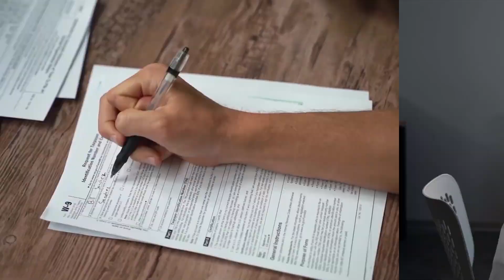What Type of Professionals Need Professional Liability Insurance?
Professional liability insurance covers expenses related to claims made by customers alleging inadequate or poor quality service. It is intended to protect the organization and its officers against claims of poor, late, or unfinished work. PLI is also commonly known as errors and omissions (E&O) insurance.

Risk exposures can lead to costly damage or liability claims, which often significantly impact a company’s finances. In some cases, the legal penalties can halt business operations for several months and possibly even result in the firm’s permanent closure.

As a business owner, you should be aware of these risks and the damage they could potentially cause. The knowledge you gain could help you avoid hefty settlements and litigation costs.